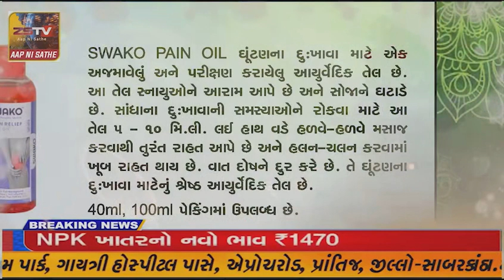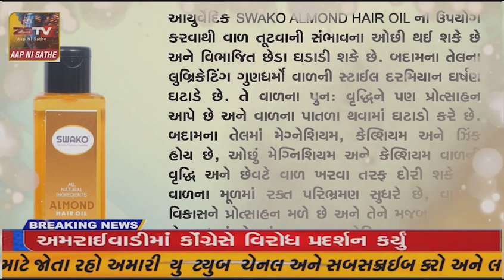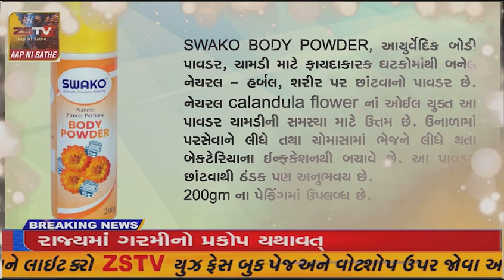પ્રાંતિજ-તલોદ ૩૩ વિધાનસભા બેઠક આમઆદમી પાર્ટી ઉમેદવાર અલ્પેશ પટેલ ને ઠેરઠેર થી મળતો આવકાર